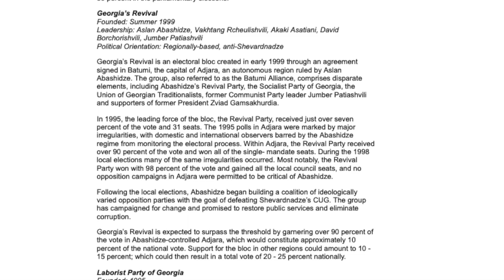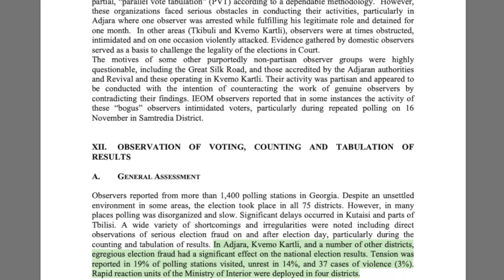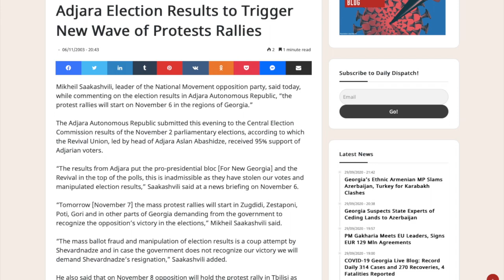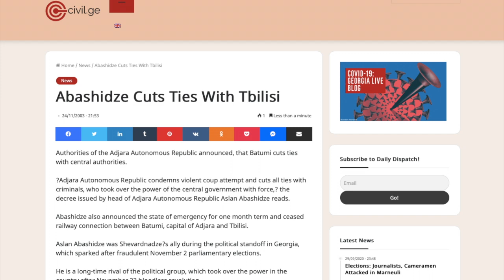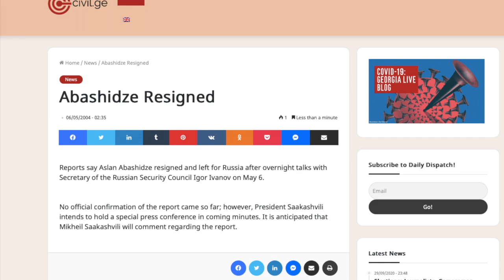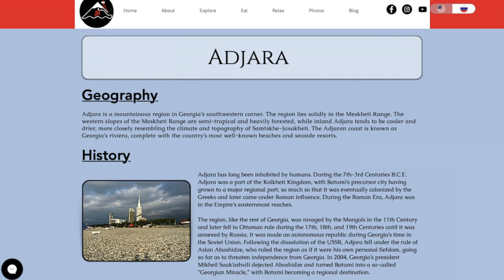Explained: Who Was Aslan Abashidze?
Georgian politics during the late 1990s and early 2003s was largely dominated by the antagonism between Eduard Shevardnadze and Mikheil Saak'ashvili, however one man--Aslan Abashidze--was arguably the main driving force for much of Georgia's internal political turmoil, which culminated in the ousting of President Shevardnadze by Mikheil Saak'ashvili during the November 2003 Rose Revolution.

How did Aslan Abashidze--Adjara's strongman-leader--come to play such a large role in Georgia's biggest political revolution?

Bibliography:

Online Sources:

“Revival Union to Rally in Tbilisi.” Civil.ge. 17 Nov 2003. Accessed 30 Sept 2020.

“Deploying Abashidze, Georgia’s President Raises Stakes.” Civil.ge reposted from EurasiaNet. 17 Nov 2003. Accessed 30 Sept 2020.

“pro-Shevardnadze Rally Replaces Opposition outside Parliament.” Civil.ge. 18 Nov 2003. Accessed 30 Sept 2020.

“Abashidze Cuts Ties With Tbilisi.” Civil.ge. 24 Nov 2003. Accessed 30 Sept 2020.

“Abashidze: No Rallies in Adjara.” Civil.ge. 12 March 2004. Accessed 30 Sept 2020.

“Adjara under Partial Blockade.” Civil.ge. 15 March 2004. Accessed 30 Sept 2020.

Tbilisi Cuts Rail, Air Link to Adjara.” Civil.ge. 15 March 2004. Accessed 30 Sept 2020.

“Saakashvili, Abashidze Strike a Deal.” Civil.ge. 18 March 2004. Accessed 30 Sept 2020.

Eke, Steven. “Profile: Aslan Abashidze.” BBC. 04 May 2004. Accessed 29 Sept 2020.

Literary Sources:

“GEORGIA: PARLIAMENTARY ELECTIONS 2 November 2003.” OSCE. Warsaw, Poland. 28 Jan 2004. PDF.

Pelkmans, Mathijs. “Defending The Border: Identity, Religion, and Modernity in the Republic of georgia.” Cornell University Press. Ithaca US. 2006. Print.

Areshidze, Irakly. “Democracy and Autocracy in Eurasia: Georgia in Transition.” Michigan State University Press. East Lansing, US. 2007. Print.